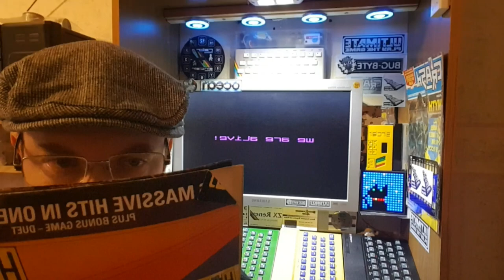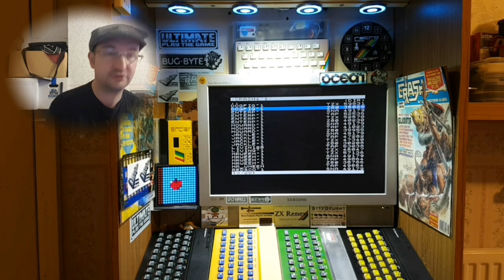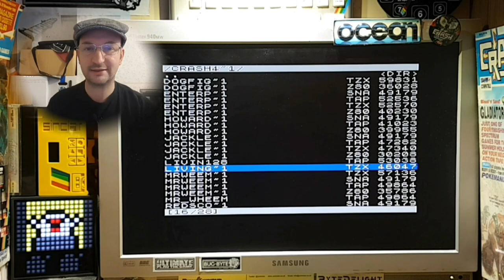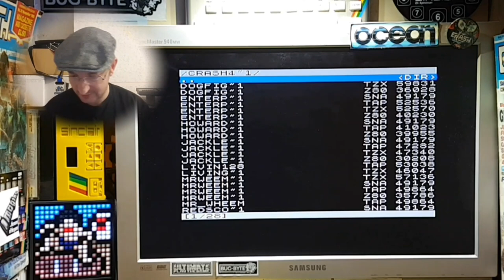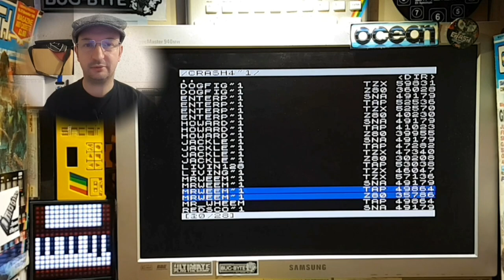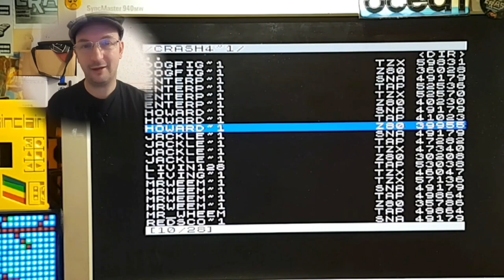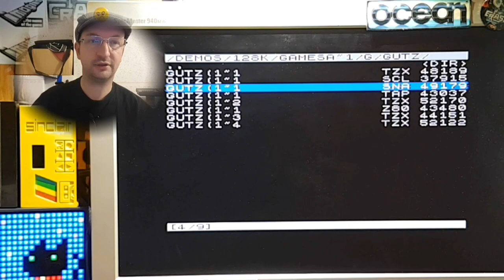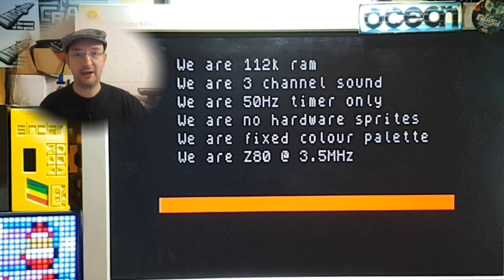round 2 of c64 v ZX spectrum,& crash 41 games re-reviewed by retro robbins (part 1)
news re-reviewed and round 2 of Commodore vs spectrum same game two different personal computers which one has the best version of the game 🤔 will these old games stand the test of time join me retro Robbins in my little YouTube show😉 ,ther will be a part 2 soon .